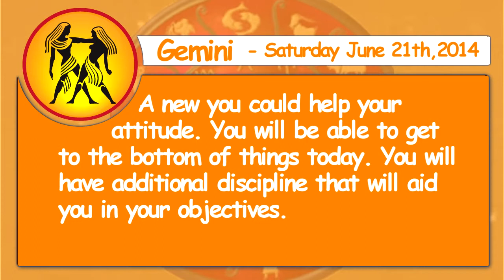Gemini 21th June 2014 Daily Horoscope